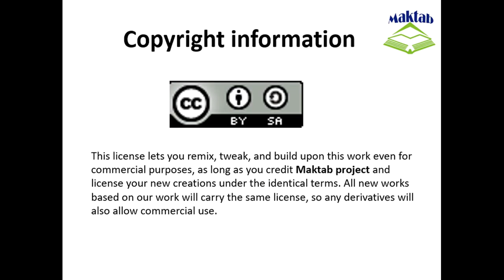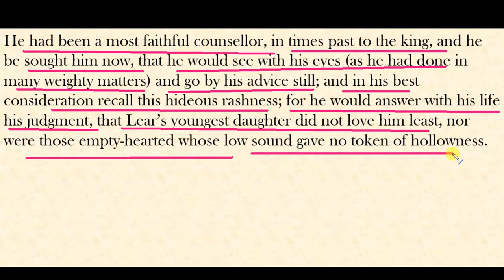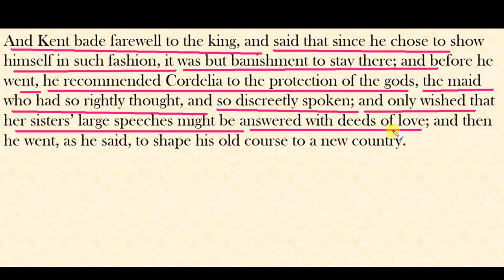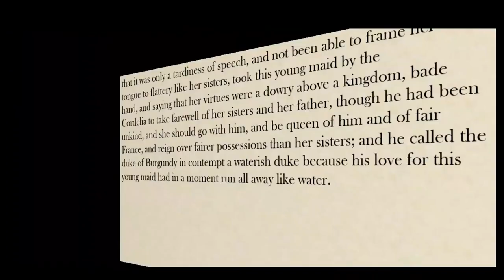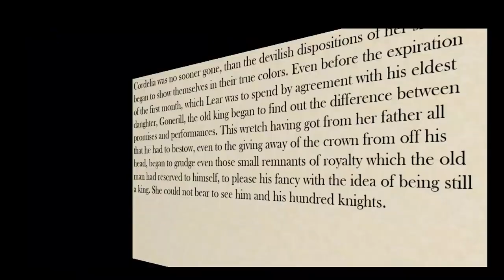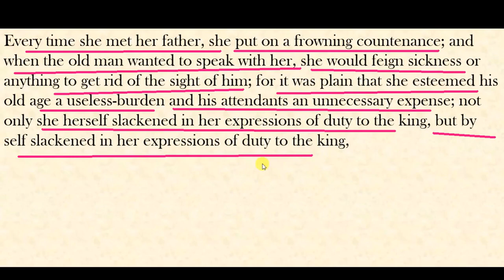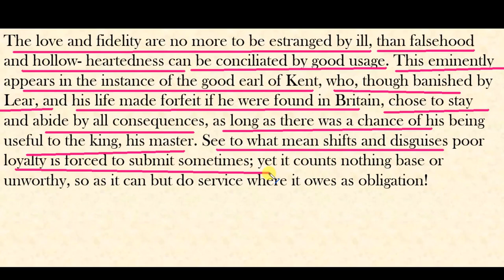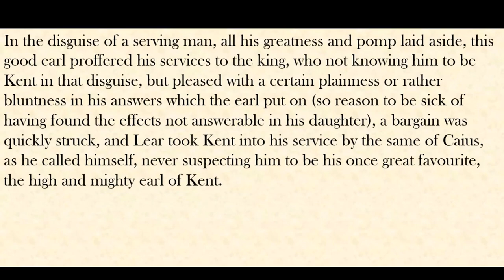FSc English Book 2, Unit 7, LEC 68: King Lear (Part 2)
This video lecture (F.Sc. Second Year English) covers the  Unit No. 7 “King Lear”.
In this video we will study about the King Lear.
King Lear divides his kingdom among the two daughters who flatter him and banishes the third one who loves him.
His eldest daughters both then reject him at their homes, so Lear goes mad and wanders through a storm.
His banished daughter returns with an army, but they lose the battle and Lear, all his daughters and more, die.